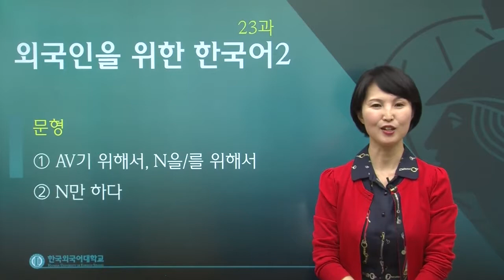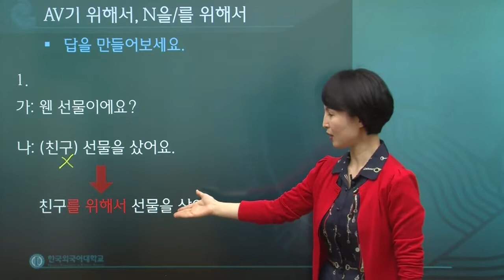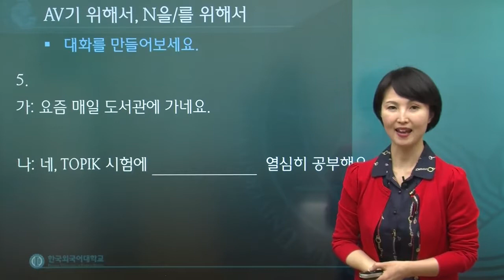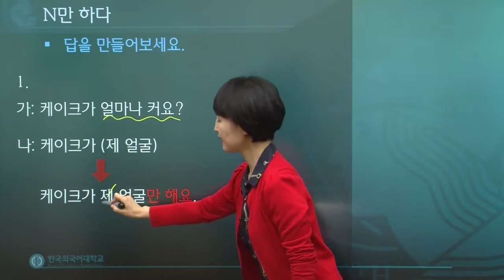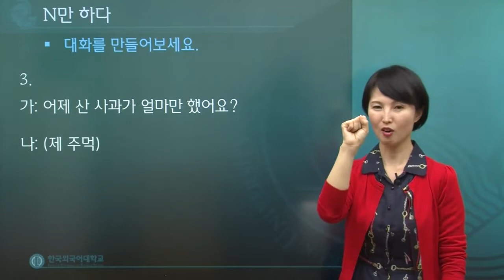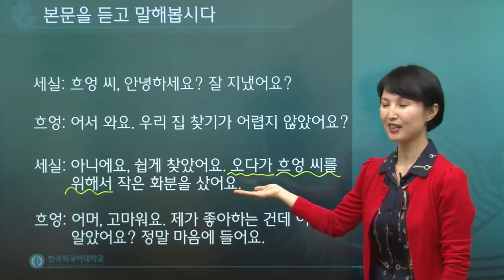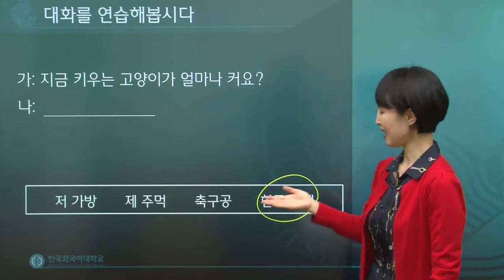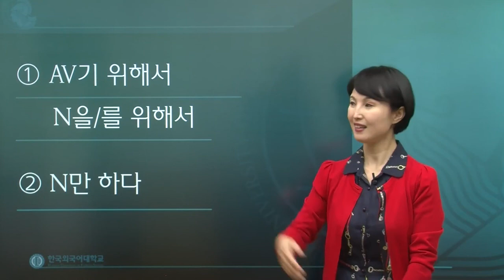한국어 2급 23과